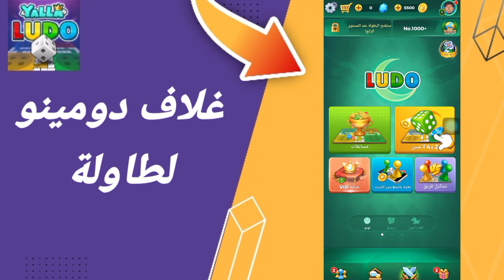كيفية طريقة ايجاد والعثور على نافذة غلاف دومينو لطاولة على تطبيق لعبة يلا لودو Yalla Ludo